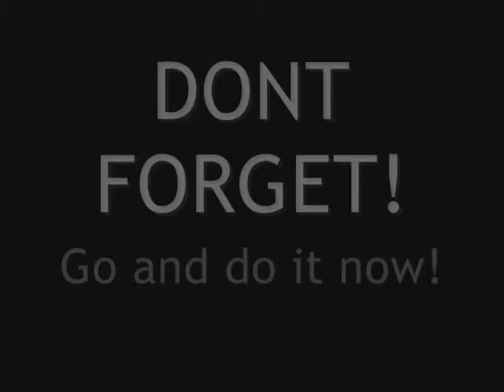Goodrich High School Yearbook Commercial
Orbit Gum Commercial Mock